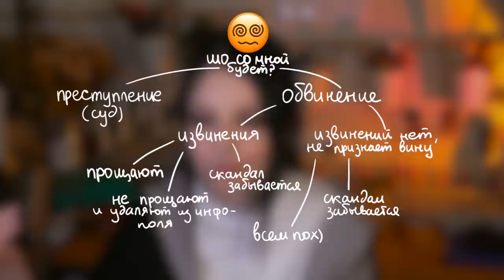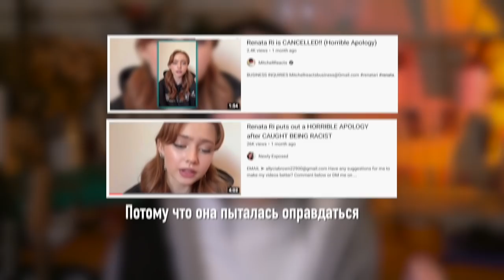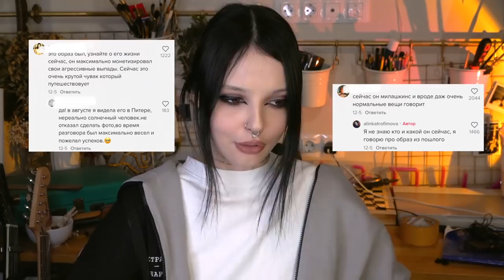КУЛЬТУРА ОТМЕНЫ СЕЙЧАС!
В новом видео мне бы хотелось затронуть сложную тему культуры отмены, которая активно зарождается в России. Я хочу показать две стороны одной медали и свое мнение на некоторые вопросы

00:00 Начало
00:39 Что такое "Культура отмены"
0:51 Харви Вайнштейн
01:25 Дженна Марблс
02:13 NYX
03:58 Интеграция
04:39 Как это работает?
05:41 Две стороны
08:53 Моя идеальная культура отмены
12:12 Рената Ри
13:26 Регина Тодоренко
14:52 Дмитрий Ларин
17:58 Моя культура отмены не реальна
19:00 Полная культура отмены не реальна
21:41 Минусы полной свободы слова
22:12 Мнение

Музыка
Спасибо за джингл: @philipp_klitnyy (inst)